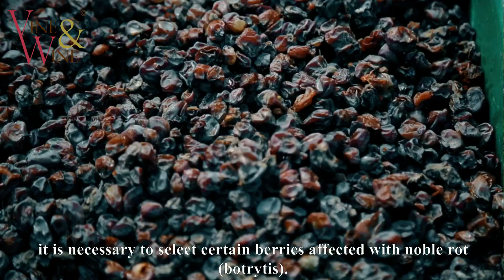Сбор винограда / Harvesting the grapes